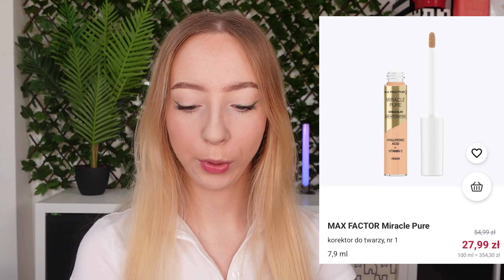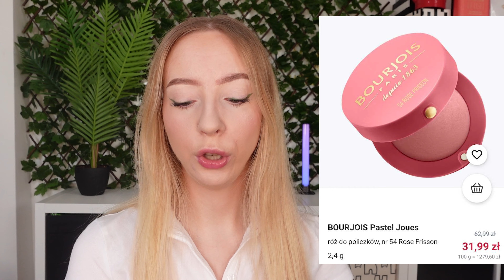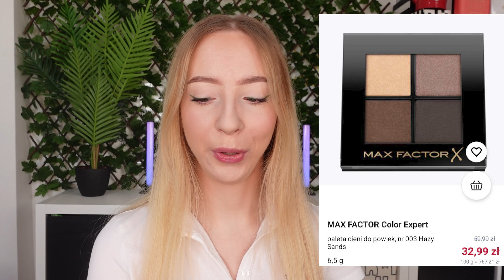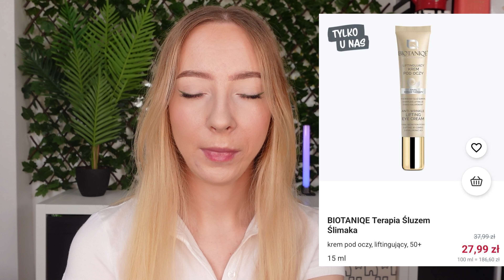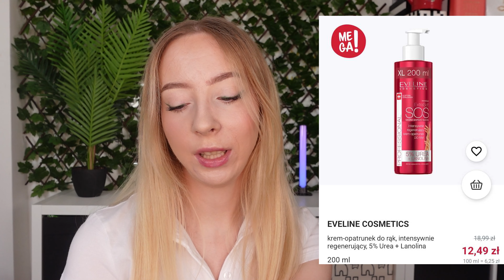PRZEGLĄD AKTUALNYCH PROMOCJI W ROSSMANNIE | 15 - 31 LIPCA 2023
Hej!

W dzisiejszym odcinku Wasza i moja ulubiona seria, czyli przegląd promocji w Rossmannie lipiec 2023! Uwierzycie, że to już rok od kiedy pojawia się ona na kanale? No dobra, rok będzie dokładnie 17 lipca, wtedy też dodałam pierwszy film na kanał :)
Obecne promocje trwają od dziś - 15 lipca do 31 lipca 2023.
Przejdziemy przez wszystkie kategorie - od makijażu na pielęgnacji twarzy i ciała kończąc! Tym razem dołożyłam jeszcze jedną kategorię jaką jest - akcesoria do makijażu. Przejrzymy w niej gąbki do makijażu, a także pędzle do makijażu dostępne w Rossmannie :)

Miłego oglądania!

00:33 Podkłady w promocji w Rossmannie 15 - 31 lipca 2023
04:31 Korektory w promocji w Rossmannie 15 - 31 lipca 2023
08:56 Bazy pod makijaż w promocji w Rossmannie 15 - 31 lipca 2023
10:10 Pudry w promocji w Rossmannie 15 - 31 lipca 2023
13:52 Bronzery w promocji w Rossmannie 15 - 31 lipca 2023
14:35 Róże w promocji w Rossmannie 15 - 31 lipca 2023
16:38 Rozświetlacze w promocji w Rossmannie 15 - 31 lipca 2023
17:53 Cienie do powiek w promocji w Rossmannie 15 - 31 lipca 2023
19:38 Eyelinery w promocji w Rossmannie 15 - 31 lipca 2023
21:27 Tusze do rzęs w promocji w Rossmannie 15 - 31 lipca 2023
23:21 Produkty do makijażu brwi w promocji w Rossmannie 15 - 31 lipca 2023
25:26 Kosmetyki do makijażu ust w promocji w Rossmannie 15 - 31 lipca 2023
28:04 Pomadki do pielęgnacji ust w promocji w Rossmannie 15 - 31 lipca 2023
28:53 Akcesoria do makijażu (gąbeczki, pędzle) w promocji w Rossmannie 15 - 31 lipca 2023
30:10 Kremy SPF w promocji w Rossmannie 15 - 31 lipca 2023
31:25 Produkty do demakijażu w promocji w Rossmannie 15 - 31 lipca 2023
31:25 Płyny micelarne w promocji w Rossmannie 15 - 31 lipca 2023
32:48 Żele, pianki do mycia twarzy w promocji w Rossmannie 15 - 31 lipca 2023
34:29 Kosmetyki do pielęgnacji twarzy w promocji w Rossmannie 15 - 31 lipca 2023
34:29 Toniki i peelingi do twarzy w promocji w Rossmannie 15 - 31 lipca 2023
35:43 Sera do twarzy w promocji w Rossmannie 15 - 31 lipca 2023
37:53 Kremy pod oczy w promocji w Rossmannie 15 - 31 lipca 2023
39:18 Kremy do twarzy w promocji w Rossmannie 15 - 31 lipca 2023
41:44 Maseczki do twarzy w promocji w Rossmannie 15 - 31 lipca 2023
42:57 Kosmetyki do pielęgnacji włosów w promocji w Rossmannie 15 - 31 lipca 2023
44:58 Pielęgnacja ciała i kosmetyki do kąpieli w promocji w Rossmannie 15 - 31 lipca 2023

Miniatura powstała poprzez użycie zdjęcia w tle ze strony dostęp na dzień 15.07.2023 r.